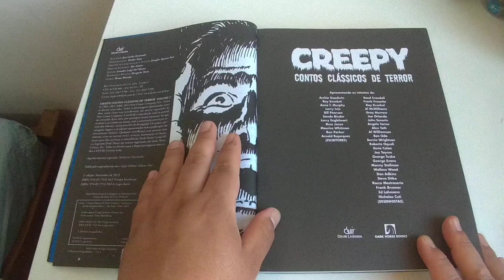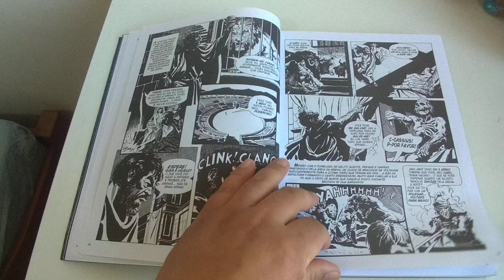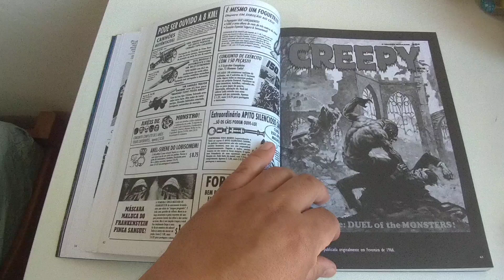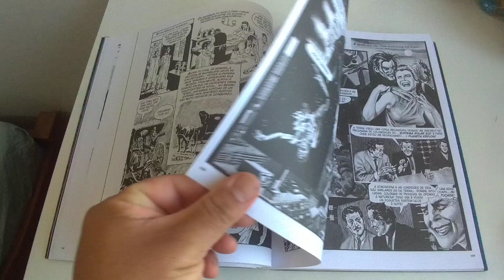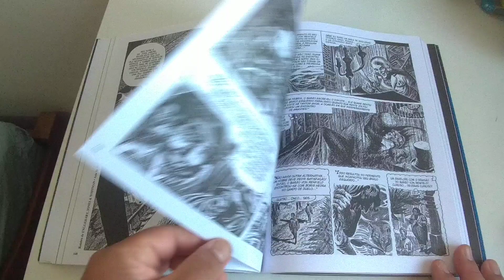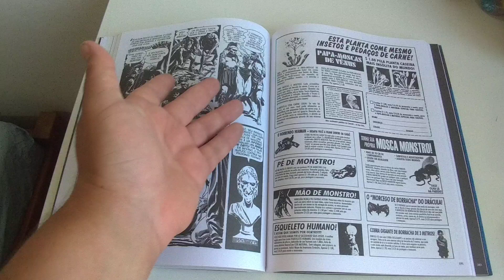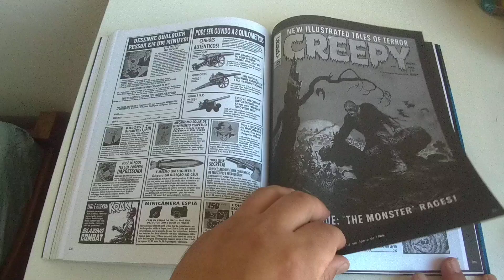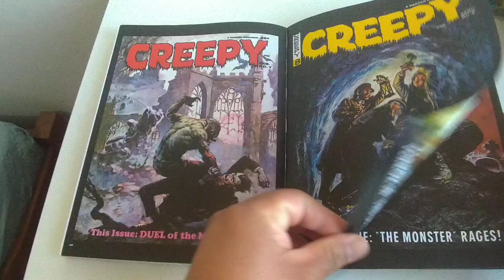Creepy Contos Clássicos de Terror Volume #2 editora Devir. Especial Semana Halloween!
FAÇA SUAS COMPRAS NA AMAZON ATRAVÉS DO LINK E AJUDE O CANAL

Avaliação e comentários sobre a edição #2 de Creepy Contos Clássicos de Terror, publicado pela editora Devir.

Roteiros Archie Goodwin, Roy Krenkel, Anne T. Murphy, Larry Ivie, Bill Pearson, Eando Binder, Larry Eagleheart, Russ Jones, Maurice Whitman, Ron Parker, Arnold Bojorquez